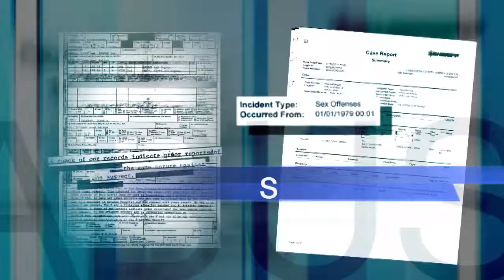Clergy Abuse Proof 15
13WHAM News exclusive coverage of allegations of sexual abuse by clergy members.